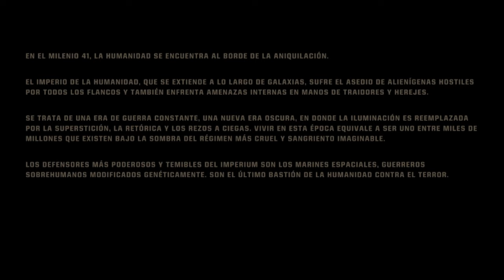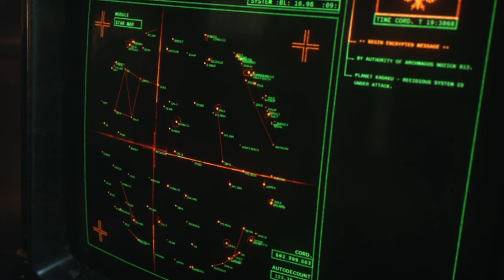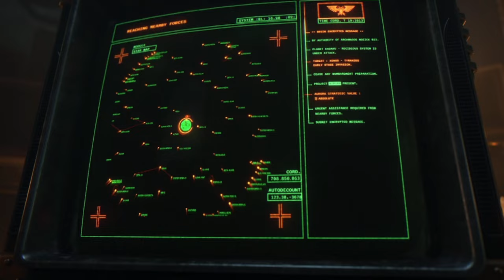SPACE MARINE 2 - CAMPAÑA - CAPITULO I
¿Quién iba a pensar que una vez iba a jugar otro juego en el canal? La gente sabe que soy malo malisimo, pero aqui estamos, echandole bolas y dejando el nombre de los ultramarines en alto. Asco, maldito imperio.